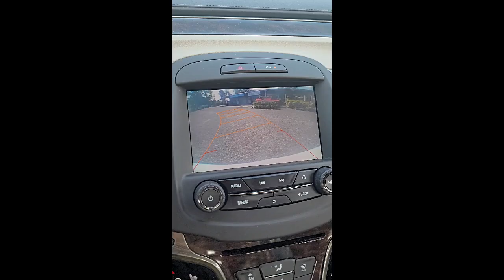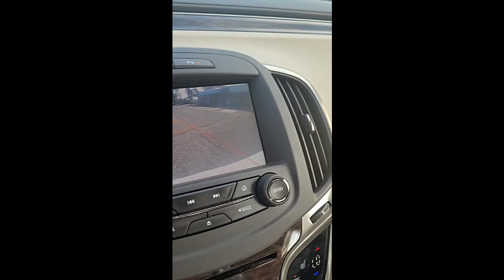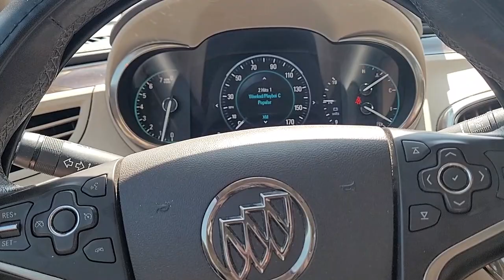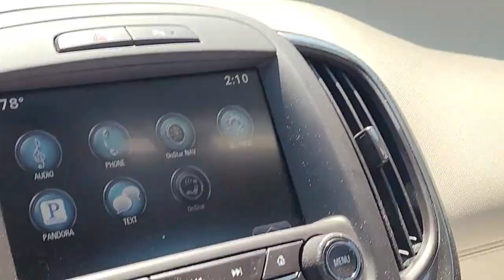Summer 2023 Finale: Last Hurrah Vlog!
In this 2023 end of summer vlog, I'll be sharing all of my favorite things to do in New Jersey during the summer! From shopping at Moore's Farm Market to Kohls, I'll show you all of the best places to visit and things to do in my home state this summer!

If you're looking for summer fun in New Jersey, then be sure to check out my video! I'll show you all of the places to go and things to do during the end of summer this year, so don't miss out!